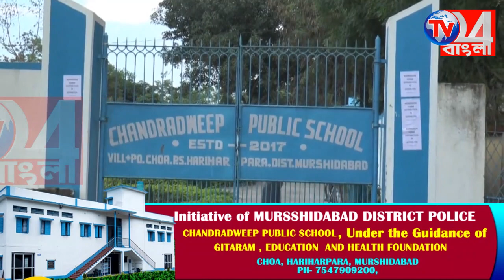নির্দলের কাছে পরাস্ত, শাওনীকেই দুষলেন পরাজিত দুই তৃণমূল প্রার্থী